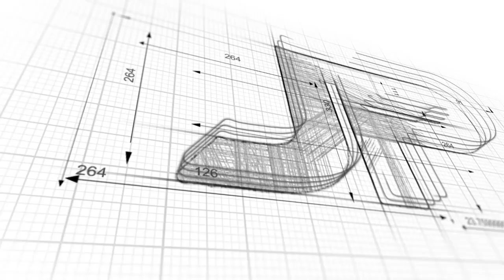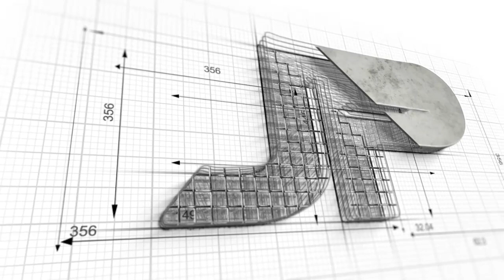Losing My Religion with Brady Phanatik Goodwin | Theology | Hip Hop | Rap | Philosophy | Music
Brady Goodwin Jr. (born December 2, 1976), better known by his stage name Phanatik, is an American East Coast rapper and author who has recorded both independently and as a founding member of the two time Grammy-nominated Christian rap group The Cross Movement. In January 2022, it was reported that Phanatik had renounced Christianity.

James Pesch welcomes you back! James is a Human Behavioral Specialist, Hypnotist, educator, humanist, and Atheist

KEYNOTE | BUSINESS COACH | CORPORATE TRAINER | SALES TRAINER | HUMAN PERSUASION EXPERT | LINGUIST